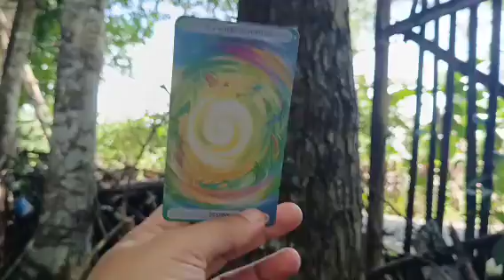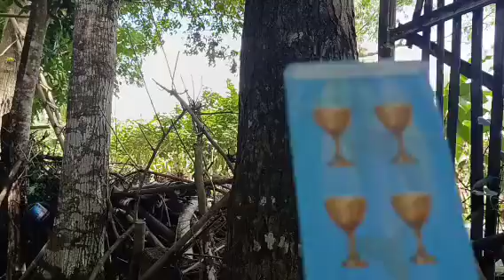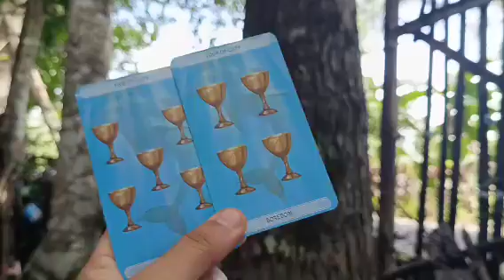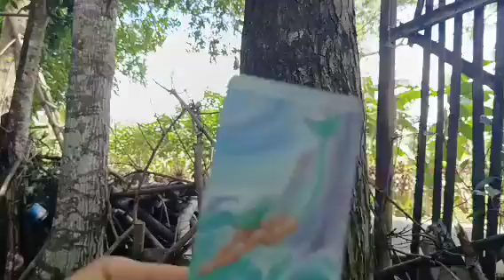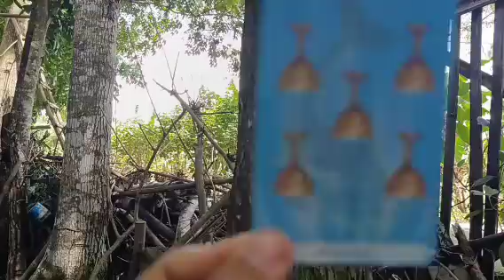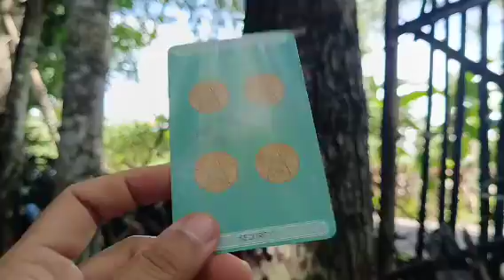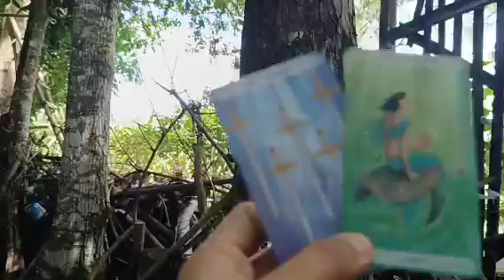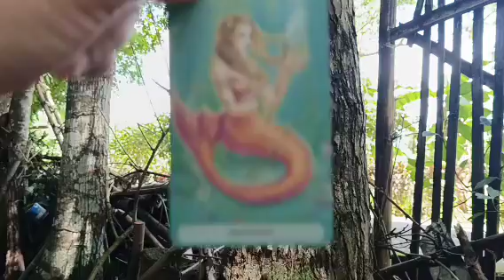ayaw nya na magsayang ng panahon gusto nya makompketo at ikaw ang kulang sa buhay nya.